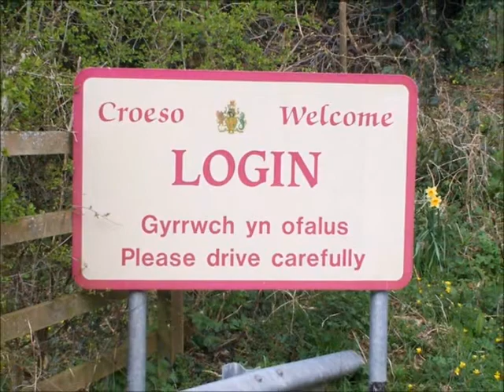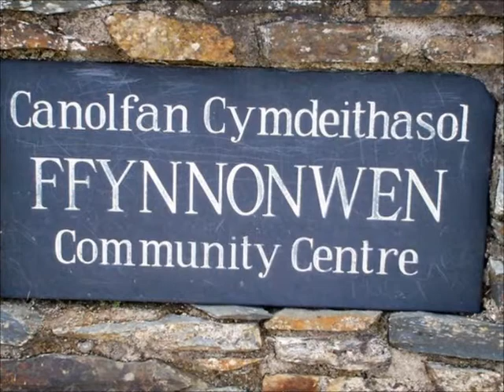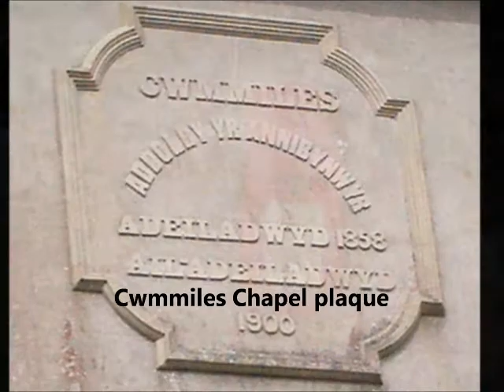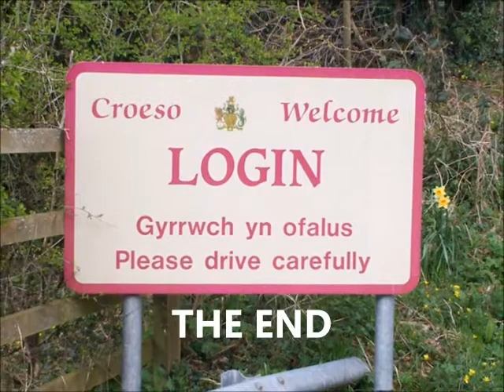A Picture Tour of Ffynnonwen, Login and Cwmmiles, Whitland, Carmarthenshire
Pictures mainly taken in 2009.  Featuring Ffynnonwen, Cwmmiles, Login Village and Calfaria Chapel in Cilymaenllwyd parish.